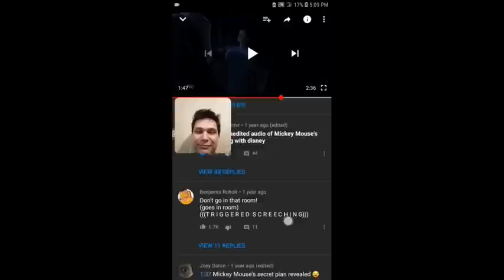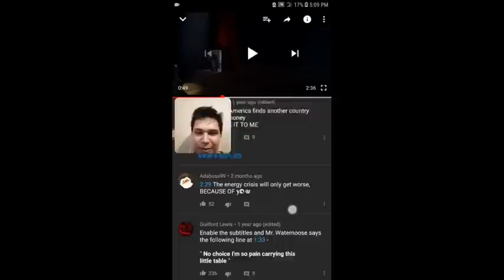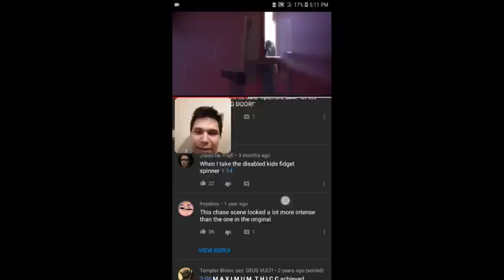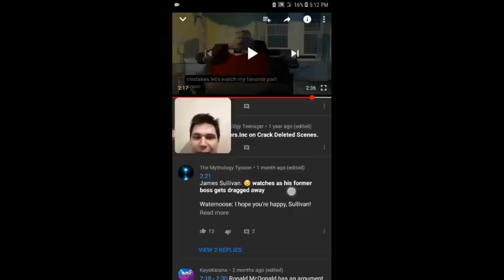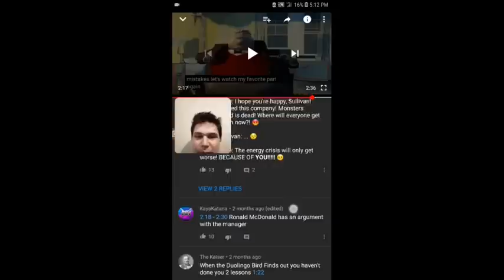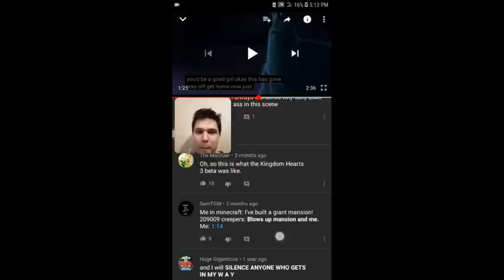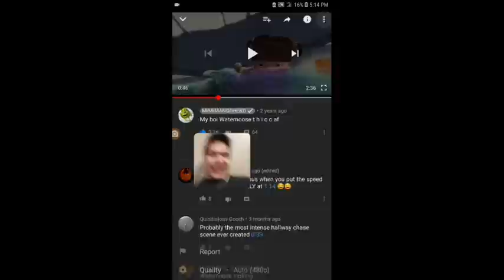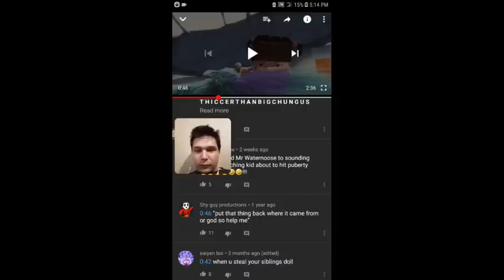Mr waternoose wants the kid.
Idk